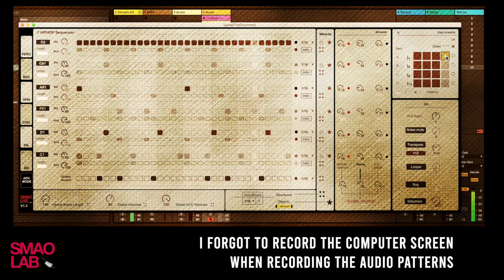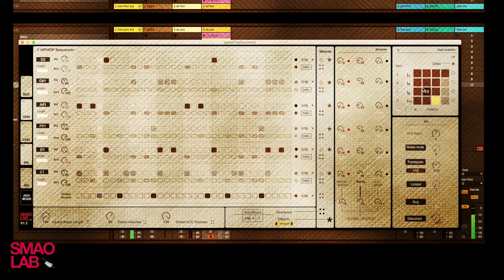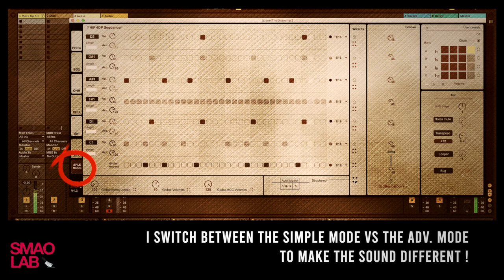M4L HipHop Drummer in Action !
Here is a video to show you the different audio results for our killer sequencer M4L HipHop Drummer !

** You try the plug in : a demo is available on our website.

I created in less than 45 minutes 9 shorts audio pattersn, I used the Wizard mode to generate automatically HIPHOP patterns. I also played with the different function (looper, bug, transpose...) to make the whole interesting.

I hope you will enjoy this demo and what can do this sequencer !

Key Features :
6 Tracks,
Huge Interface,
Automatic Pattern Creation,
Advanced Swing Mode,
Remix & More !

- Polyphonic Step Sequencer (8 tracks)
- 32 steps sequencer (x8 ROWS)
- Advanced Groove functions (Roger Linn)
- Remix & DJ looper- Sidechain
-  Bug Step repeat mode
-  Probability & Octave panel
-  Save/Load patterns
AND.
- Musical Pattern creation (HipHop or Generic)
- WIZARD mode (automatic creation)

MORE INFO AT SMAOLAB.ORG